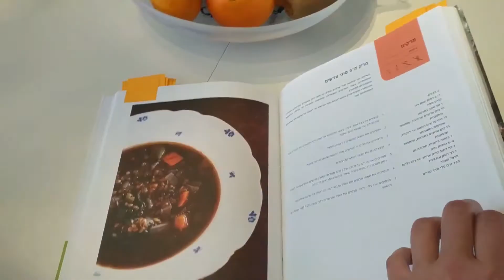Cooking Israeli Food | A Minimalist Mindset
Getting ready to move to Japan by slowly adopting a minimalist mindset and getting rid of as many possessions as possible. This time I am going through the products in my pantry and using up as much of it as possible. Appreciating the local ingredients in Israel while I still can. Join me on my journey.